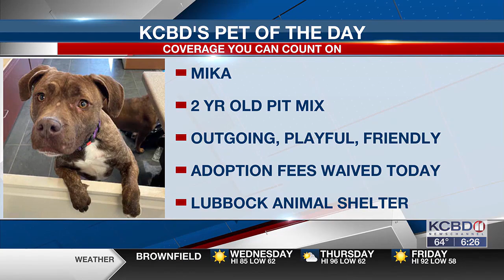KCBD's Pet of the Day: Meet Mika